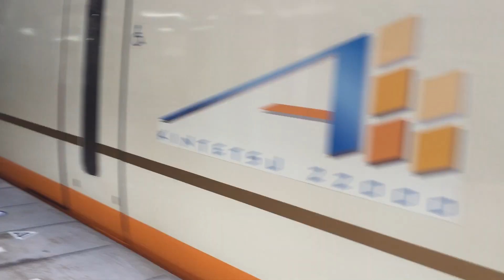特急賢島行き 津発車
車種:近鉄22000系ACE+30000系ビスタカー

停車駅一覧
近鉄名古屋◎
桑名◎
近鉄四日市◎
白子◎
津◎
久居
伊勢中川◎
松阪◎
伊勢市◎
宇治山田◎
五十鈴川◎
鳥羽◎
志摩磯部◎
鵜方◎
賢島◎